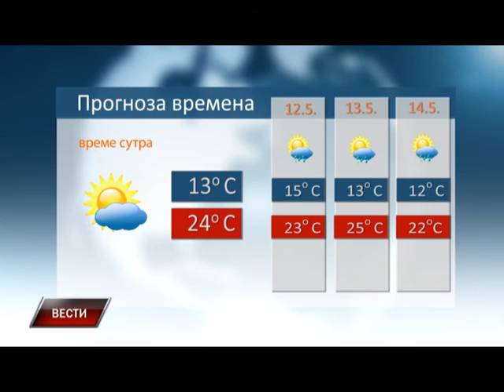Vesti 10 5 2016